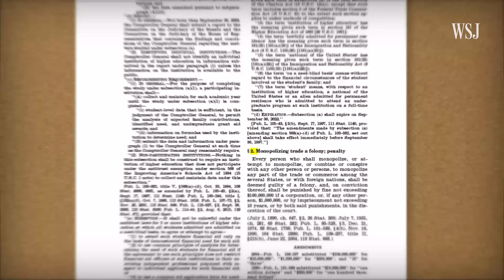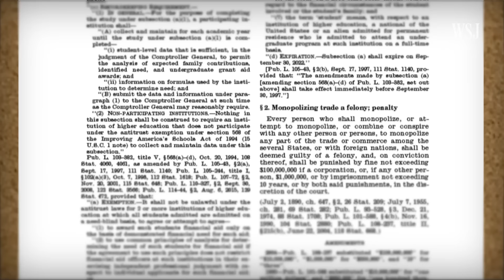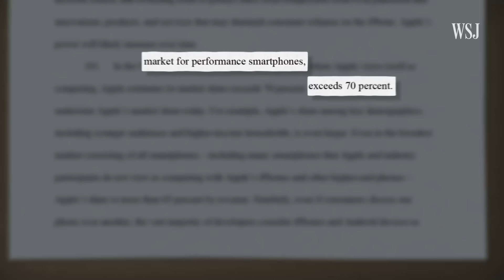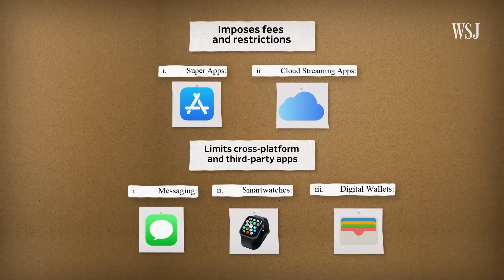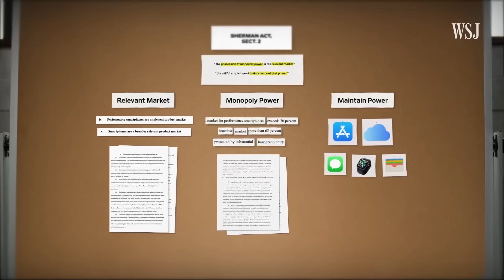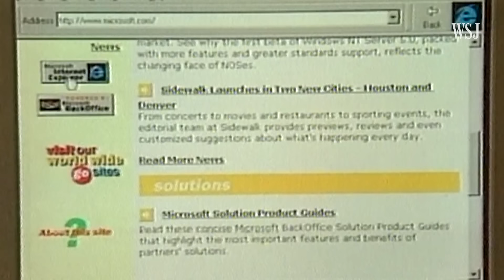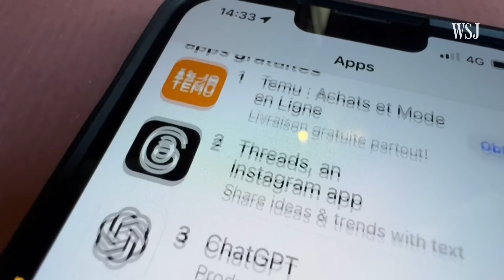Antitrust Lawyer Breaks Down DOJ’s Apple Lawsuit | WSJ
The Department of Justice is claiming that Apple is a monopoly, and it’s turning to a century-old law called the Sherman Antitrust Act to sue the company. The DOJ compared the case to its efforts to stop Microsoft from monopolizing the market two decades ago.

WSJ breaks down the DOJ’s legal argument in proving Apple is illegally monopolizing the market, and how the tech company might fight back.

Chapters:
0:00 Is Apple a monopoly?
1:03 Breakdown of the Sherman Act
4:02  Challenges
5:46 What this means for Apple